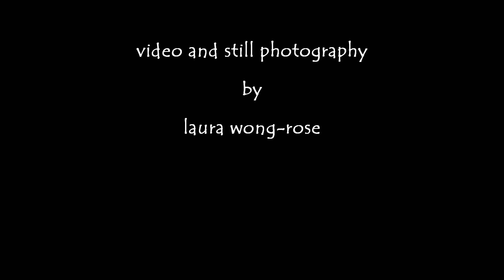Cruising Lealea: Captured Moments by Laura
A little photographic experiment by Laura Wong-Rose.

A brief moment of life aboard Lealea in Petersburg, Alaska.

For more insight into the cruising life aboard an Albin Vega 27 or to simply give advice please visit our web site and blog or follow us on Facebook, Google+ or Twitter @CruisingLealea.